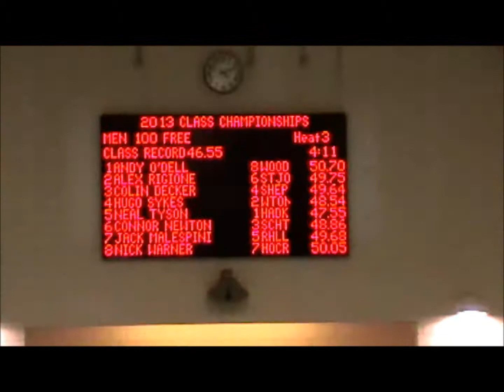2013 Class S Swim Finals Mar 13 2013 - 100 Free Heat 3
WESTON !